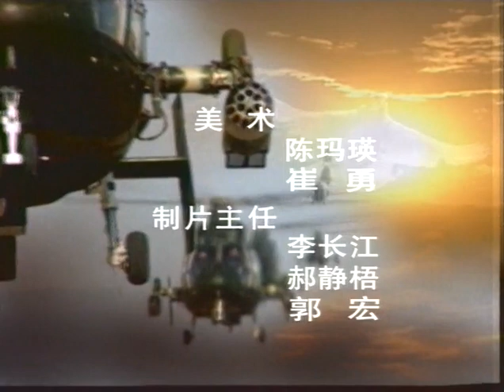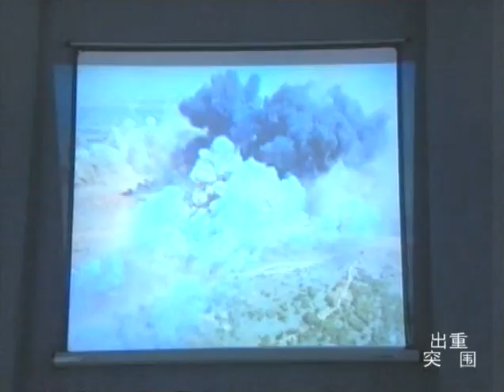电视剧 突出重围 03